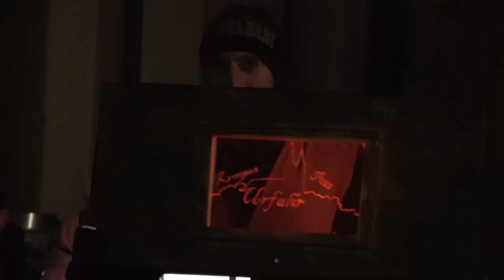Perchtenlauf Zwettl 2019 Teil 2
14. Perchtenlauf Zwettl an der Rodl am 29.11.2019. Es nahmen 11 Gruppen teil.
Teil 2 zeigt Waxenberger Teufeln, Granit Perchten und Krampus Pass Urfahr